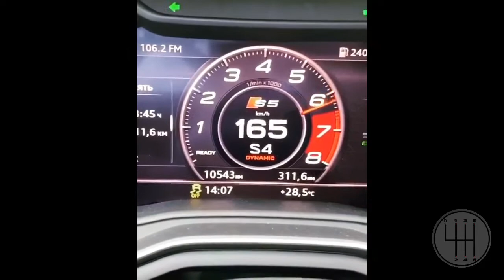Audi S5 Aceleracion...